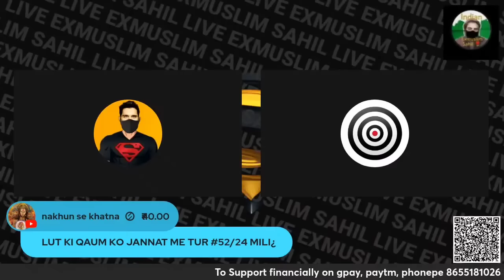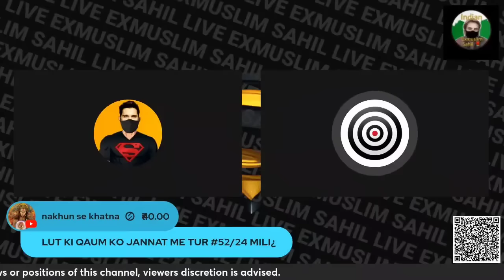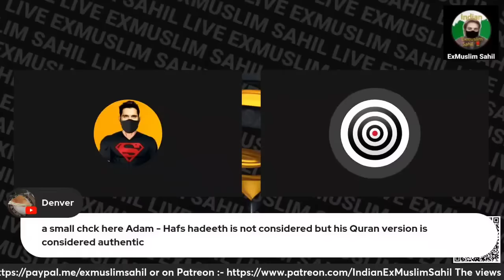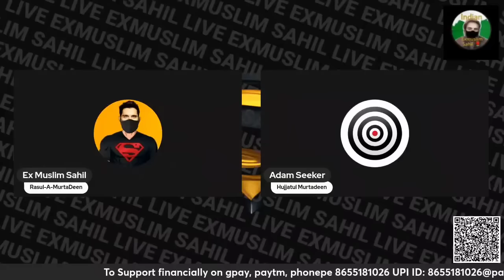Maula Jatt Bhi Jald Hi Exmuslim Banega